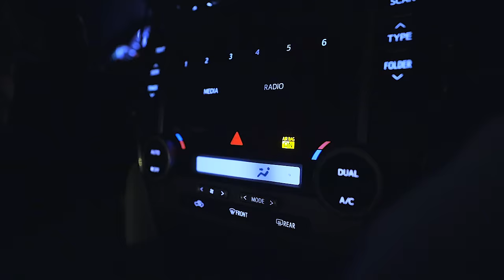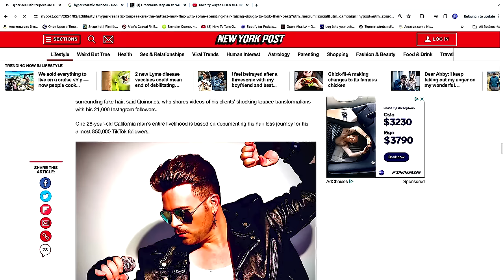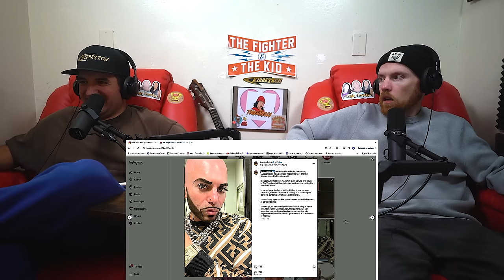Ep. 185 - Kountry Wayne are weed dune hair?